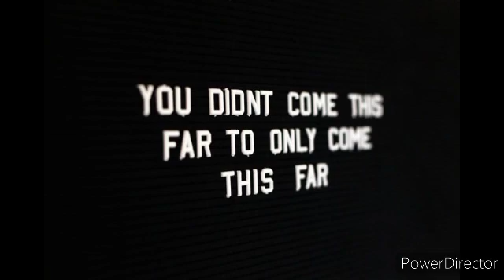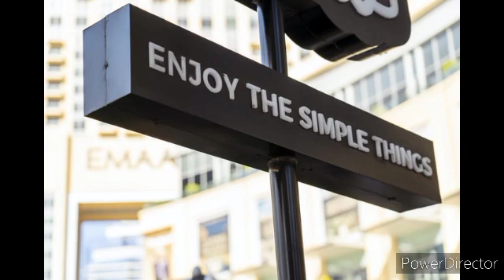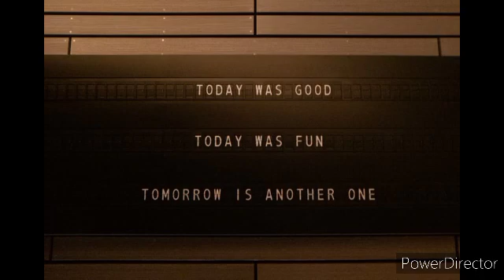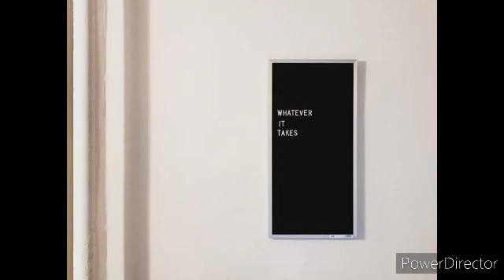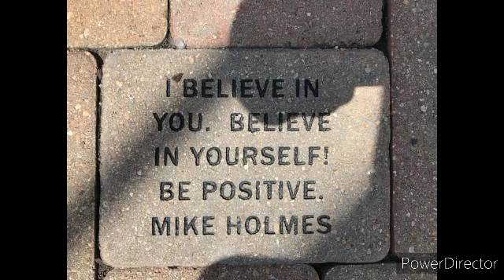TOP 10 MISCONCEPTIONS ABOUT COMMON SAYINGS